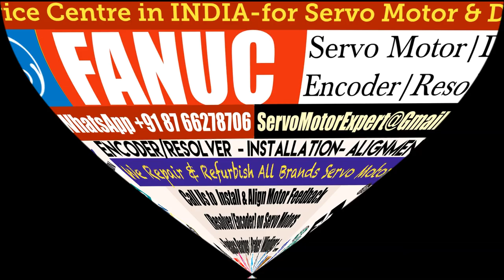Fanuc Servo Motor Repair Encoder Bahrain Kuwait Drive Encoder Stock Repair UAE Dubai Arab Oman ARAB